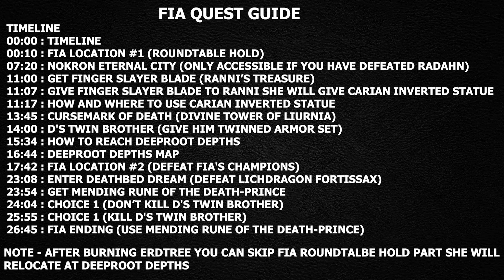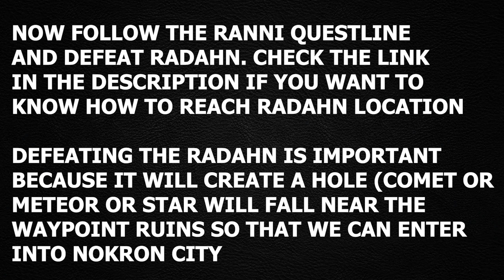FIA QUEST GUIDE - ELDEN RING (HOW TO GET AGE OF DUSKBORN ENDING)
FIA QUEST
FIA QUESTLINE

(ABOVE LINK IS FROM RANNI QUEST WHICH IS AN UPDATED VIDEO OF HOW TO REACH RADAHN)

TIMELINE
00:00 : TIMELINE
00:10 : FIA LOCATION #1 (ROUNDTABLE HOLD)
07:20 : NOKRON ETERNAL CITY (ONLY ACCESSIBLE IF YOU HAVE DEFEATED RADAHN)
11:00 : GET FINGER SLAYER BLADE (RANNI’S TREASURE)
11:07 : GIVE FINGER SLAYER BLADE TO RANNI SHE WILL GIVE CARIAN INVERTED STATUE
11:17 : HOW AND WHERE TO USE CARIAN INVERTED STATUE
13:45 : CURSEMARK OF DEATH (DIVINE TOWER OF LIURNIA)
14:00 : D'S TWIN BROTHER (GIVE HIM TWINNED ARMOR SET)
15:34 : HOW TO REACH DEEPROOT DEPTHS
16:44 : DEEPROOT DEPTHS MAP
17:42 : FIA LOCATION #2 (DEFEAT FIA'S CHAMPIONS)
23:08 : ENTER DEATHBED DREAM (DEFEAT LICHDRAGON FORTISSAX)
23:54 : GET MENDING RUNE OF THE DEATH-PRINCE
24:04 : CHOICE 1 (DON’T KILL D'S TWIN BROTHER)
25:55 : CHOICE 1 (KILL D'S TWIN BROTHER)
26:45 : FIA ENDING (USE MENDING RUNE OF THE DEATH-PRINCE)

NOTE - YOU CAN SKIP FIA ROUNDTALBE HOLD PART BY BURNING ERDTREE SHE WILL
RELOCATE AT DEEPROOT DEPTHS